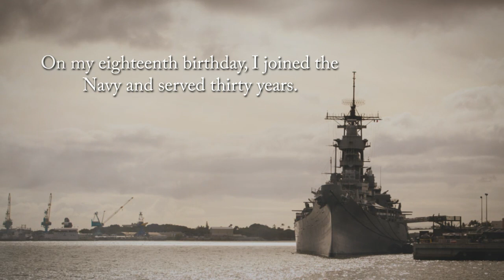Sharecropper's Son to Navy Commander by Billy F. Odle, CDR, USN RET